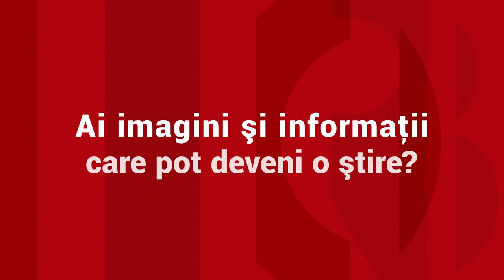Harta drumurilor judeţene impracticabile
Visăm la kilometri noi de autostradă şi la bani europeni pentru proiecte ambiţioase de infrastructură, doar că, în 2022, sunt şoferi care încă mai circulă pe drumuri judeţene neasfaltate şi ciuruite de gropi. O hartă a dezastrului arată că sunt zeci de astfel de exemple. O echipă Observator a ajuns la Călăraşi unde, de trei ani, pe un drum judeţean se circulă mai rău decât pe un drum de ţară.